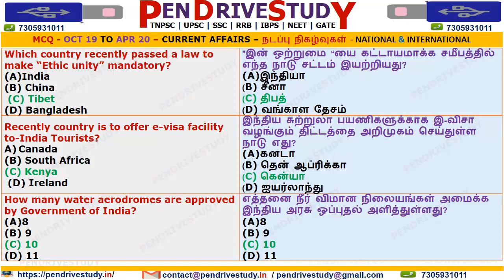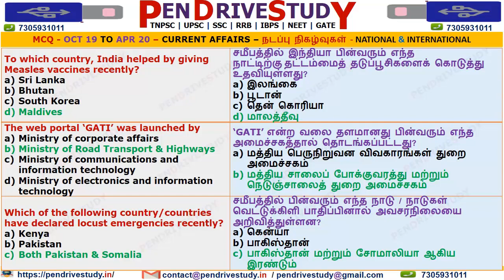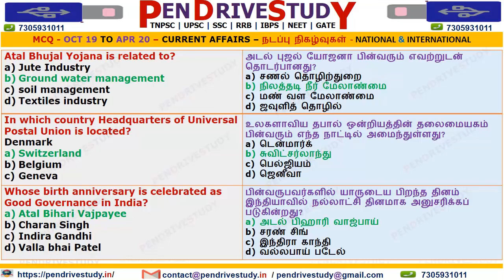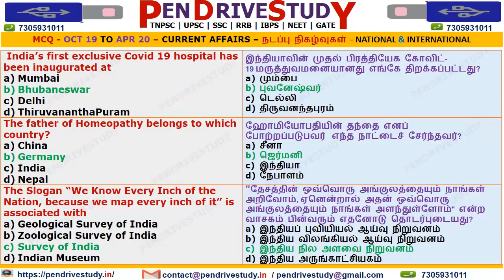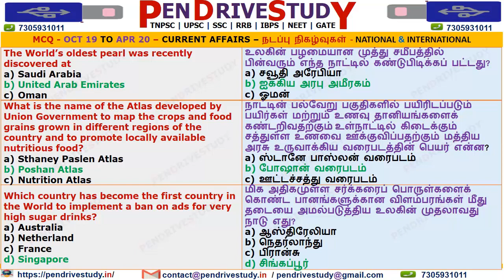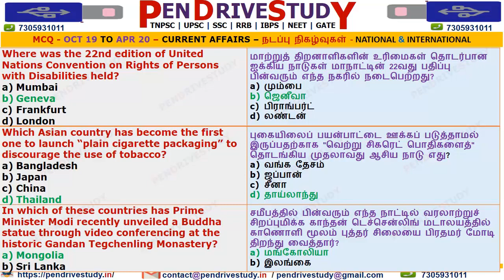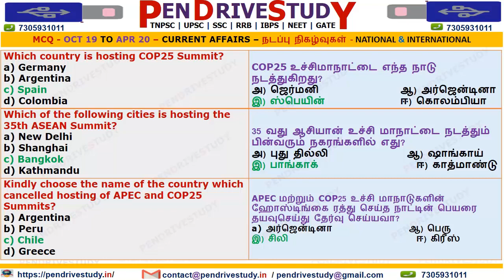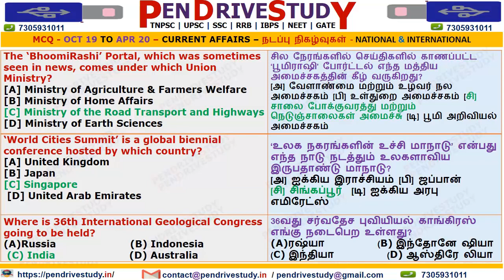tnpsc current affairs | tnpsc 365 | national international |oct19toapril20| current affairs in tamil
tnpsc notification,
tnpsc group 2,
tnpsc exams,
tnpsc portal,
tnpsc vetri nichayam current affairs pdf.
thirukkural for tnpsc,
thirukkural pdf,
thirukkural in english about education,
20 easy thirukkural in tamil,
tnpsc group 4 second counselling 2018,
tnpsc group 4 counselling list 2018,
tnpsc group 4 counselling 2019,
tnpsc group 4 counselling list 2019
tnpsc cv list 2019,
tnpsc portal,
tnpsc ccse,
tnpsc current affairs january 2020,
tnpsc portal current affairs 2020,
tnpsc current affairs 2020 in english,